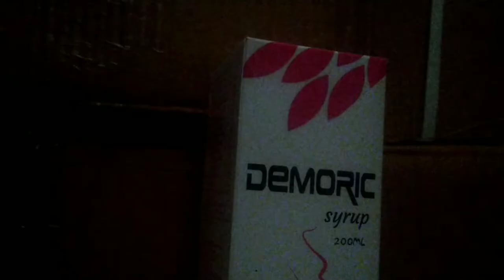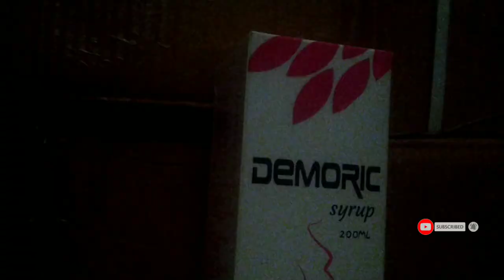Hair Fall Treatment //Biotin Tablets for Hair Growth //Mars by GHC /Skin Glow/Nail / Biotin tablets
Mars by GHC Biotin Tablet Review for Hair Growth: Usage, Benefits & Side Effects.
Non sponsored Honest Review of Mars by Ghc Biotin | hairfall , nail, skin
Mars by GHC Biotin Gummies for Hair Growth Review.
Biotin tablets for hair growth। Mars by ghc। Hair fall treatment। skin glow। Tablet for hair fall
MARS by ghc Biotin tablets REVIEW | best Biotin for hair growth

Hello friends
Biotin Tablets  packing,price,contaion,uses,dosage,side effects all details in Bengali language.

Regrade
Information about drugs
Rahul maji